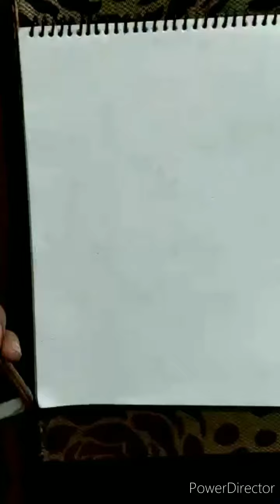How to draw lord Shiva,Lord Shiva drawing with oilpastel